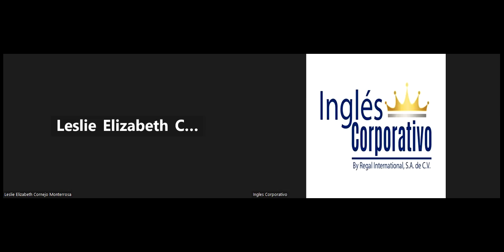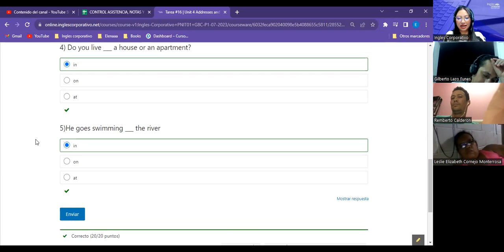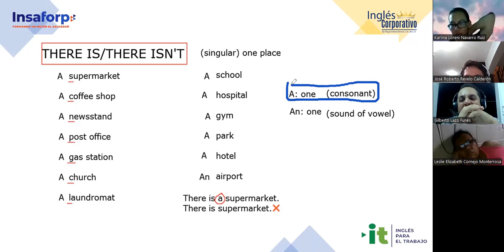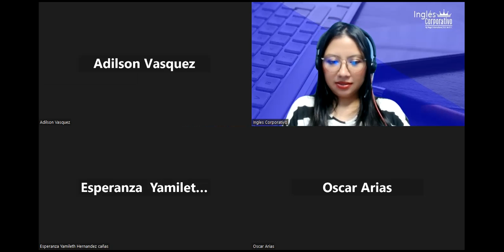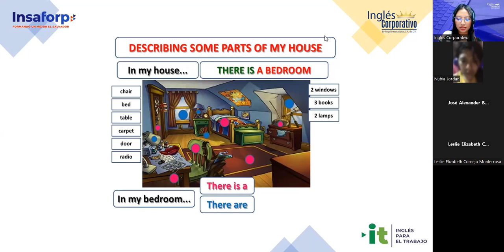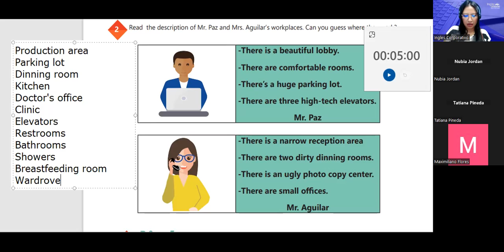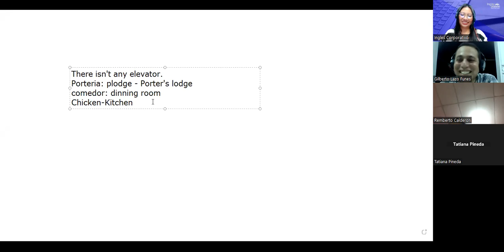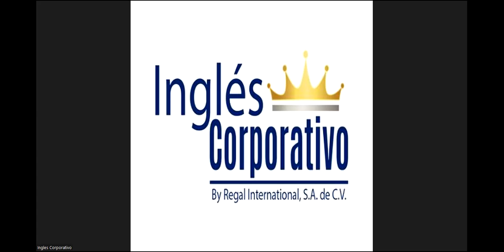Sesion 19-16/8/2023-29750-8048-0118/2023-Argueta- Vocabulary practice